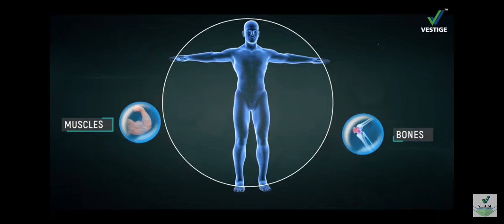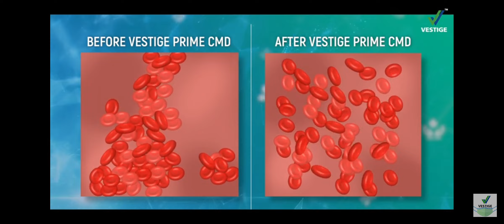vestige CMD( concentrated minaral drops)..contanct 9640653683